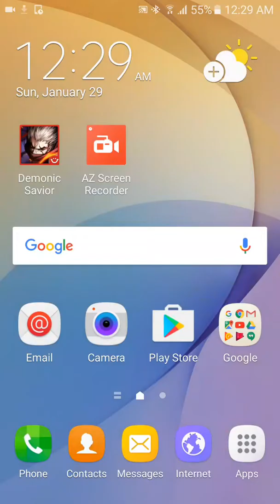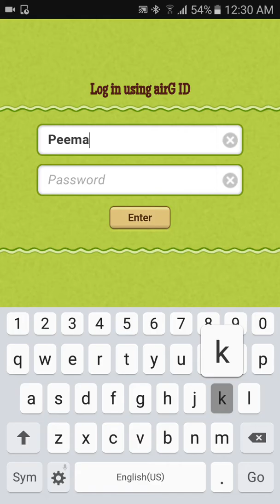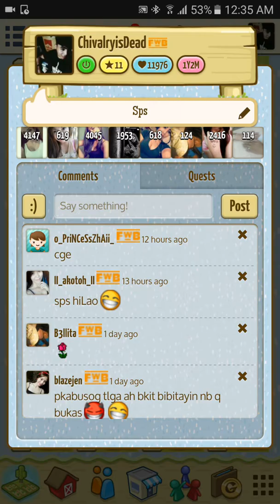Let's play airg big barn world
Social networks meets farming game.
Meets new people from around the world in BBW!